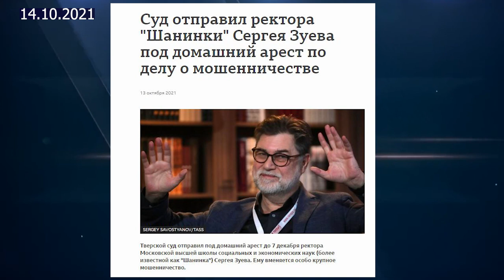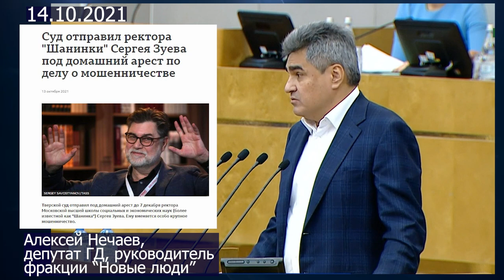Депутат Нечаев неожиданно вступился за арестованного ректора "Шанинки".Назвал это позором!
Алексей Нечаев руководитель фракции «Новые люди» в ГД вступился за ректора Шанинки Сергея Зуева. "То, что его, его вуз обвиняют в краже 21 млн рублей — это просто позорно! Когда человека такого возраста, такого уважаемого, вытаскивают из постели и больного тащат в суд — это явный дисбаланс в современной системе не только силовых органов, но и образования. Я рад, что ему дали домашний арест, но странно, когда в России мы радуемся, что человека не посадили в изолятор, а дали, всего лишь, домашний арест. Вот такая  радость у нас!"